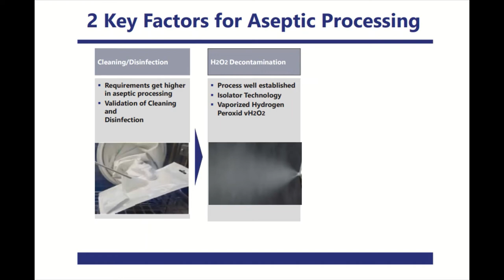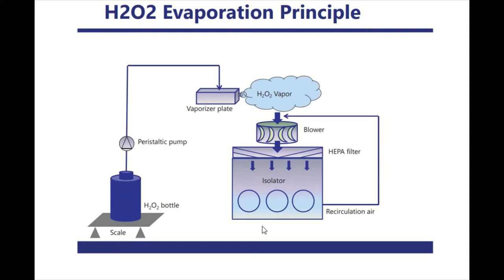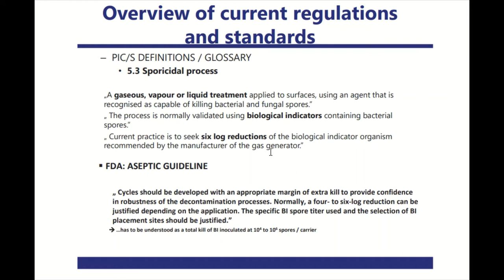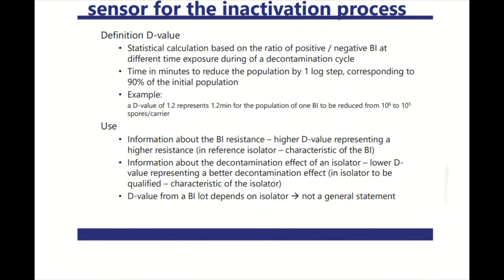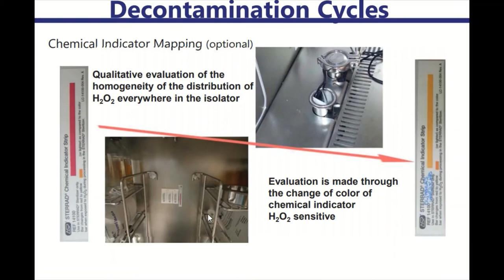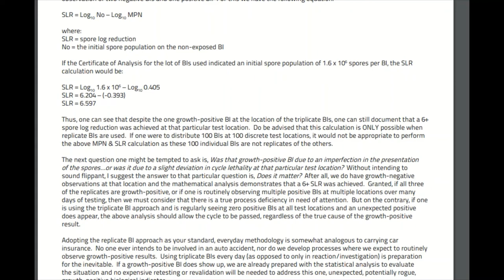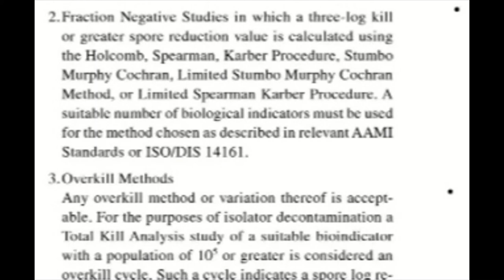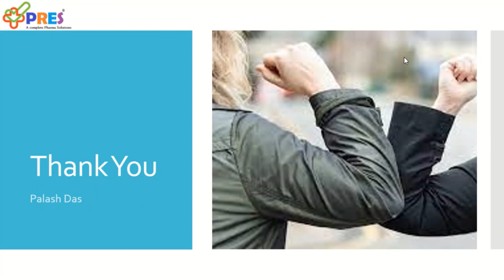हिंदी में आइसोलेटर सीखें _Isolator Qualification with H2O2 Decontamination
आइसोलेटर के VHP डोन्टामिनाशन बारेमे सीखिये
Isolator Qualification with H2O2 Decontamination

This Video Presented By:
Palash Chandra Das, M.Pharm (Pharmaceutical Chemistry)

About Myself:
I have completed my B.Pharm and M.Pharm in Pharmaceutical medicinal chemistry from WBUT. In the year 2010, I started my journey in the Pharmaceutical Industry. In my career I worked with the F & D, Production and Quality Assurance department etc. I have a good exposure in several Sterile Green field and Brown field projects. Involved in various regulatory audit like CDSCO, WHO, USFDA,TGA,MHRA, GERMAN, UKRAINE, ANVISA-Brazil, INVIMA-Colombia, RUSSIA, IRAN, PMDA-Japan, South Korea etc.
Core Technical Skill:
Sterile Injectable dosages form (SVP and LVP ) with liquid and lyophilized form
Qualification & Validation , Computer System Validation, Sterility Assurance, Quality Management System, Risk Management, cGMP training, Failure Investigation , Auditing

Join Me,
Admin and Member of  "Global Federation of Pharmaceutical Industrial Association"